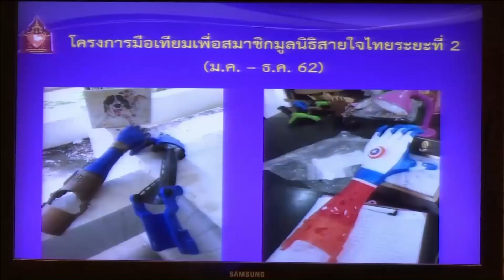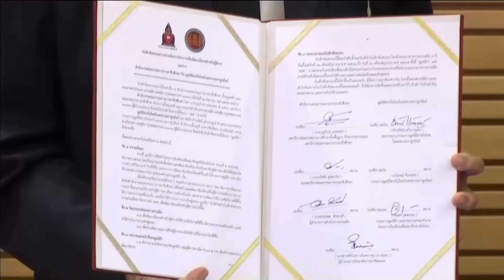62-06-12 ผลิตมือกล ยกระดับคุณภาพการดำรงชีวิตผู้พิการทางมือ